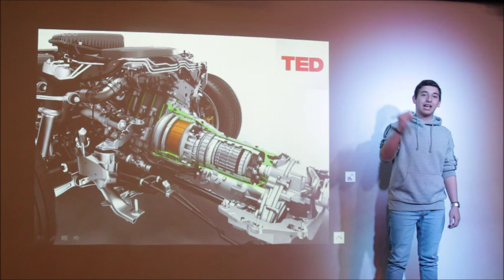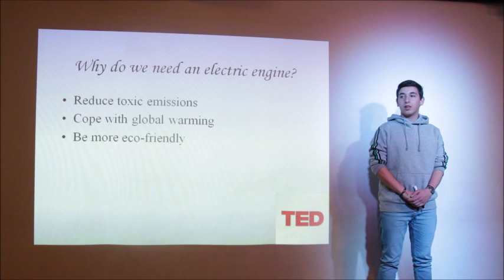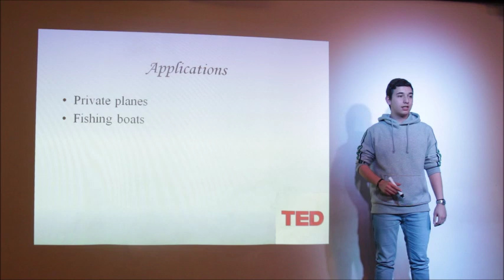The power of Zeus and how to tame it | Ignatios Mantzouranis | Zachariou FLS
Technological advances in transportation have made our life easier but at the expense of the environment. Could a self-sustainable electric engine be developed or is our planet doomed? Ignatios has the answer.

Ignatios Mantzouranis has been studying about planes as well as other means of transport for years. Listen to his talk if you want to learn more about the future of aviation.